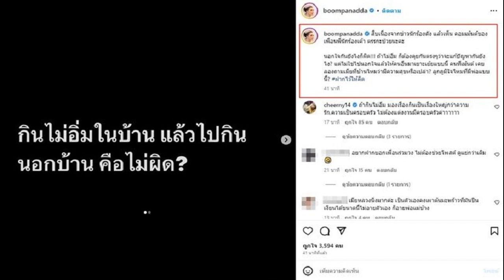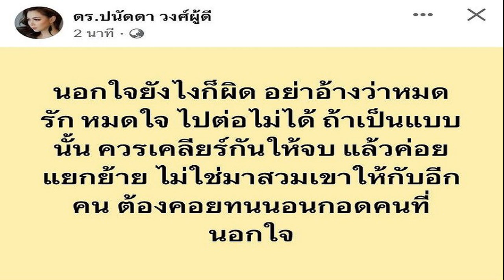บุ๋ม ฟาดแรง กินไม่อิ่มแล้วไปกินนอกบ้านไม่ผิด ซัดเพื่อนพี่นักร้องตรรกะป่วย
คนวงการไม่ทนเคลื่อนไหวแรง บุ๋ม ปนัดดา ฟาด กินไม่อิ่มในบ้าน แล้วไปกินนอกบ้านคือไม่ผิด? ซัดเพื่อนพี่นักร้องโพสต์ตรรกะป่วย
เรียกว่าเป็นคุณแม่และคุณเมียแถวหน้าวงการ บุ๋ม ปนัดดา หลังเห็นประเด็นข่าวร้อนวงการบันเทิงเรื่องเมียหลวงเมียน้อย ปมนักร้องดัง ก็ทำเอาแม่บุ๋ม ทนไม่ไหว ขอออกมาเคลื่อนไหวฟาดเดือด โดยโพสต์ในไอจีเป็นข้อความระอุ “กินไม่อิ่มในบ้าน แล้วไปกินนอกบ้านคือไม่ผิด? ” โดยแคปประเด็นที่เพื่อนของ หนุ่ม กะลา โพสต์พาดพิง จูน ภรรยานักร้อง ถ้าเกิดเมียให้อาหารกับผัวเต็มที่ ผัวคงไม่ออกไปกินอาหารนอกบ้าน ฝากไว้ให้คิด นอกจากนี้เพื่อนอีกคนได้โพสต์ว่า “พอพี่หนุ่มเจ้าชู้ ทำรับกันไม่ได้ คิดดีๆ ในชีวิตคุณ รวมถึงคุณด้วย มีใครบ้างที่นอกใจคนรัก แต่คุณยังรักและให้อภัยเสมอมา พี่หนุ่มก็มนุษย์ เราก็มนุษย์หนิครับ ชีวิตใครชีวิตมัน ใจเขาใจเราครับ (คุณคนดีทั้งหลาย)

โดย บุ๋ม ฟาดแคปชั่นเดือดด้วยว่า “สืบเนื่องจากข่าวนักร้องดัง แล้วเห็น คอมเม้นต์ของเพื่อนพี่นักร้องเค้า ตรรกะป่วยนะคะ นอกใจกันยังไงก็ผิด!!! ถ้าไม่อิ่ม ก็ต้องคุยกันตรงๆว่าจะแก้ปัญหากันยังไง? แต่ไม่ใช่ไปนอกใจแล้วให้คนอื่นมาเยาะเย้ยแบบนี้ คนที่เม้นต์ เคยลองถามเมียที่บ้านไหมว่ามีความสุขหรือเปล่า? ลูกภูมิใจไหมที่มีพ่อแบบนี้? ฝากไว้ให้คิด
ทั้งนี้ บุ๋ม ปนัดดา ยังโพสต์อีกว่า “นอกใจยังไงก็ผิด อย่าอ้างว่าหมดรัก หมดใจ ไปต่อไม่ได้ ถ้าเป็นแบบนั้น ควรเคลียร์กันให้จบ แล้วค่อยแยกย้าย ไม่ใช่มาสวมเขาให้กับอีกคน ต้องคอยทนนอนกอดคนที่นอกใจ”